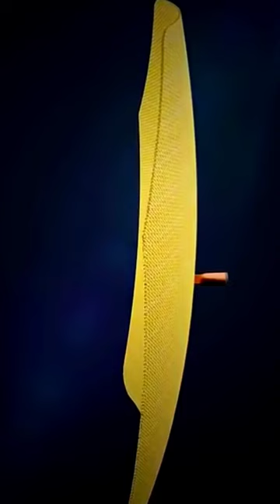How Bulletproof Jacket Works? / ravi singh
How Bulletproof Jacket Works?

In this video, we'll be exploring how the Bulletproof Jacket works and how it can protect you from bullets.

If you're ever in a situation where you might be targeted by a gunman, be sure to keep the Bulletproof Jacket in your arsenal! This jacket was created to protect you from gunfire, and it really works! In this video, we'll explore how the jacket works and how you can use it to protect yourself. So watch this video and learn more about the Bulletproof Jacket, so you can be safe when danger strikes!
Upon firing, this bullet came out of the gun at a speed of 260 meters/second, at an extremely high temperature. If I remove the outer covering of the bulletproof jacket, then there are these 4 layers inside it; the first one is -

1. Ceramic Layer
2. then the Aramid Fiber Layer
3. next is the Vertex layer
4. and lastly, this Poly-ethylene layer

First of all, the bullet will hit these ceramic discs of this Ceramic Layer, due to which the speed of the bullet will decrease, and this streamlined shape of the bullet will get deformed something like this. After the deformation, the bullet will hit this Aramid Fiber Layer. This tightly weaved fiber layer is even stronger than steel. On coming in contact with the bullet, it will stretch backward in this manner; to absorb the kinetic energy of this bullet and distribute it over the entire surface. After ripping off this layer, the bullet will hit the Vertex layer. Vertex layer is nothing but an upgraded version of this Aramid fiber layer, which is even more tightly weaved. Continuing the journey, when this high-temperature bullet comes in contact with this poly-ethylene layer with tight chemical bonds, the contacted part of this poly-ethylene will melt down and hold the bullet like this. It's so simple to understand any topic with the help of 3D Animation, Right? So what are you waiting for?

We will continue to post these Quick Videos about How things works?